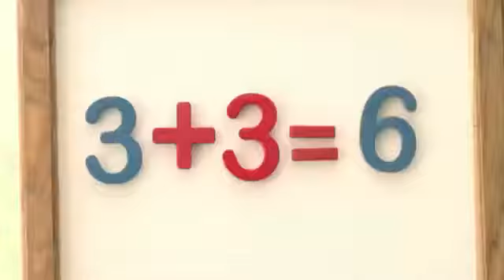Enfagrow Premium Marca #1 Recomendada Por Pediatras (Peru 2014/2015)